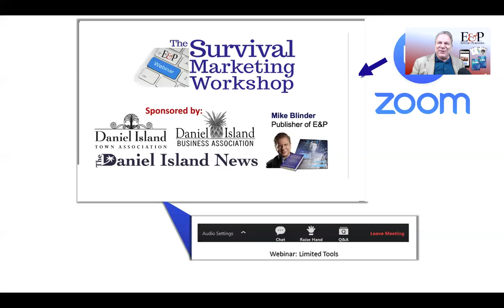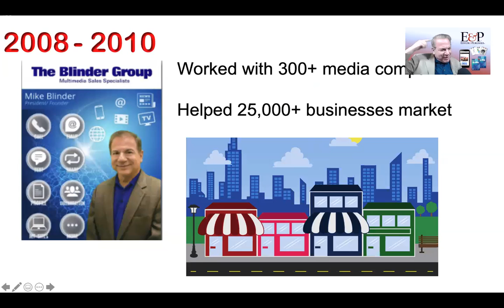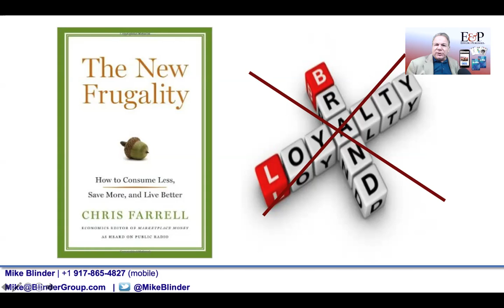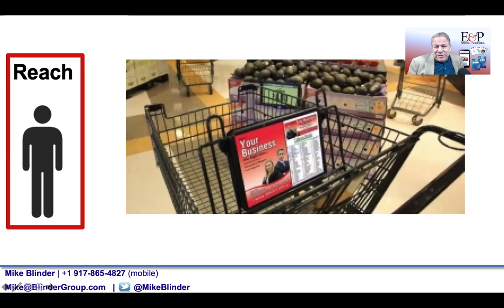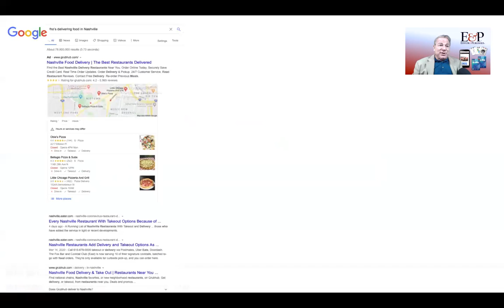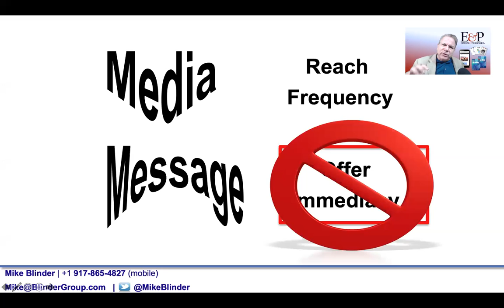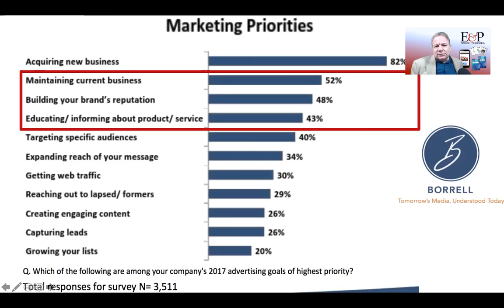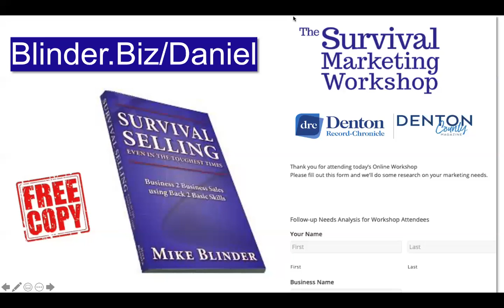Survival Marketing Seminar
Free Survival Marketing Workshop - learn how to successfully market through challenging times.